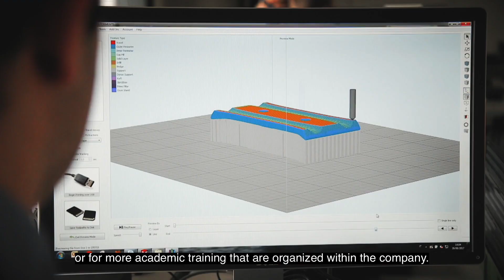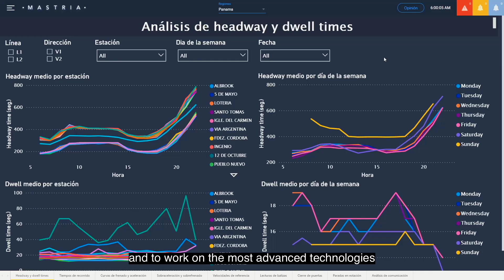Job portrait Vincent, project manager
At Alstom, we aim to make a difference by developing green & smart mobility solutions. 🌱🚄

Vincent is a project manager in Alstom Belgium and his role is to take care of the deployment of the signalling system for all our trains in Norway. He has joined TeamAlstom 17 years ago and has had the opportunity to work in several countries around the globe. But hear from himself about his experience!

Interested to join TeamAlstom in Belgium?